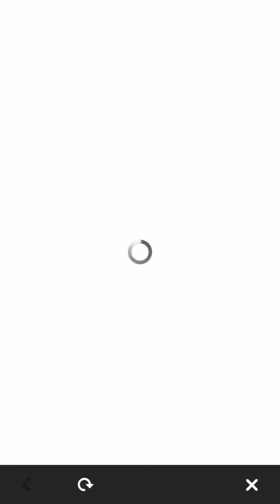Fire Emblem Heroes Winter Envoy Summon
This is how my summoning went I also did a bit of pulling that I didn't record where I got winter tharja and lissa in the same circle

I also have an anime related channel where I make weekly content if you like anime check it out